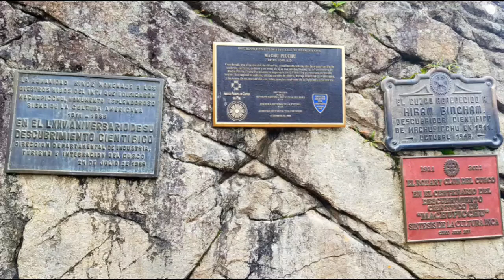MACHU PICCHU - Dschinghis Khan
Cusco - Perú 2018 (visita)